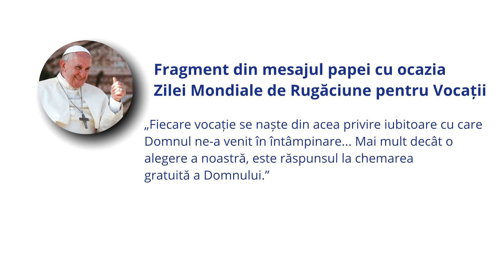Vocile Vocațiilor - Sora Andreea